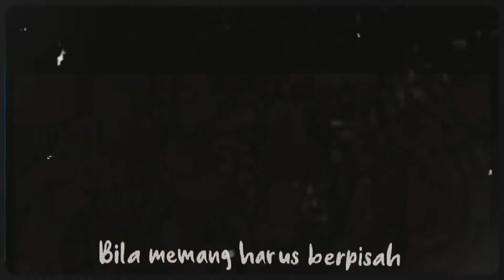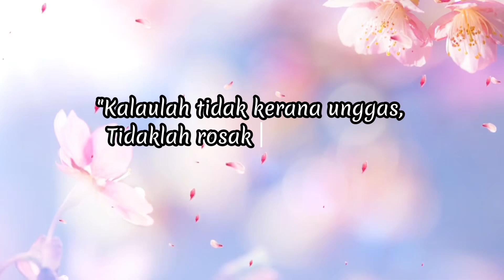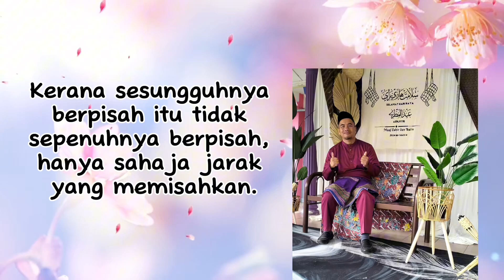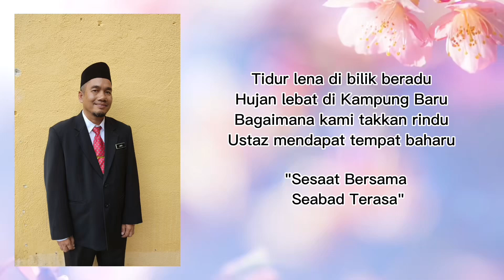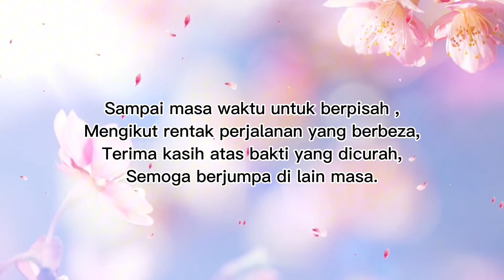MAJLIS PERPISAHAN USTAZ JUNUS